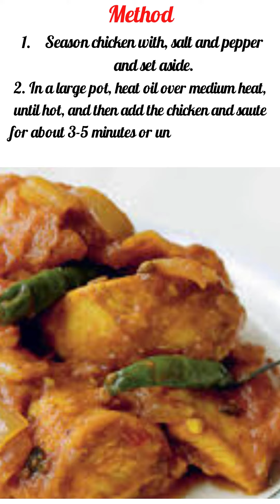Chicken Curry Recipe healthy food,[ Restaurant Style Chicken delicious for dinner]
📸Get amazing💪 the Smoothie Piet  21-Day
 Keto Challenge  Watch The Free Presentation

Prep:
15 mins
Cook:
45 mins
Total:
1 hr
Indian
SERVINGS
6
Ingredients

▢2-2 1/2 pound boneless, skinless chicken thighs, chopped
▢1 teaspoon white pepper, optional
▢2 tablespoons olive oil or canola oil
▢1 1/2 -2 tablespoons curry powder (Homemade here)
▢2 teaspoons fresh minced thyme

▢1 teaspoon tomato paste
▢2 cups or more chicken broth/water
▢1 pound potatoes or more, peeled cut in medium pieces
▢12-ounce carrots and green pepper, sliced
▢2 -3 tablespoon chopped parsley
▢salt to taste
US Customary - Metric
Instructions

Season chicken with, salt and pepper and set aside.
In a large pot, heat oil over medium heat, until hot, and then add the chicken and saute for about  3-5 minutes or until slightly brown.
Add curry powder, onions, followed by minced garlic, thyme, and paprika. Stir for about 5 minutes for the flavors to blossom,
Pour in coconut milk, and tomato paste, continue cooking for another 2 minutes. Then add about 2-3 cups water. Season salt and pepper and cook for about 15 minutes.
Gently throw in potatoes, followed by carrots. Cook until potatoes is tender - 7 minutes or more. Add sliced bell pepper. Cook for about 2 minutes.  Add chopped parsley.
Adjust sauce thickness and seasoning with water or broth, salt according to preference.
Serve warm.
Nutrition Information:
Calories: 266kcal (13%)| Carbohydrates: 19g (6%)| Protein: 30g (60%)| Fat: 7g (11%)| Saturated Fat: 2g (13%)| Cholesterol: 129mg (43%)| Sodium: 590mg (26%)| Potassium: 807mg (23%)| Fiber: 4g (17%)| Vitamin A: 5540IU (111%)| Vitamin C: 17.4mg (21%)| Calcium: 64mg (6%)| Iron: 4.6mg (26%)